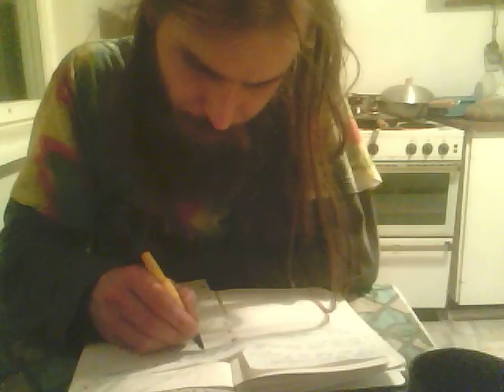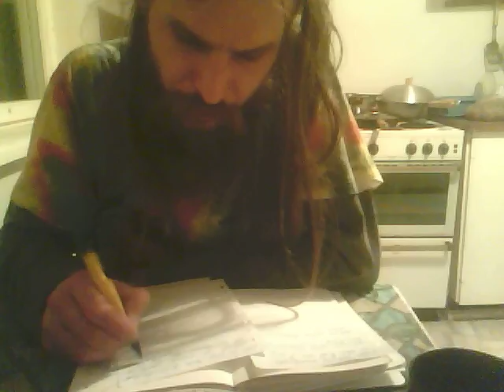1420332.avi Nature, Open Source Human, Draft Clip, Estonia, Eesti .:.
OShuman 1420332.avi Open Source Human, draft material, You can use them , would be nice to know if you do or if you need original format.